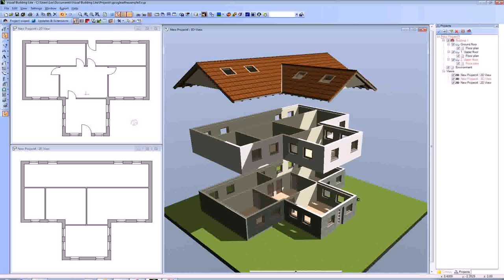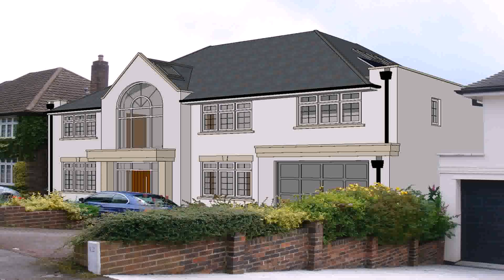Modern House Plans Ontario (see description) (see description)